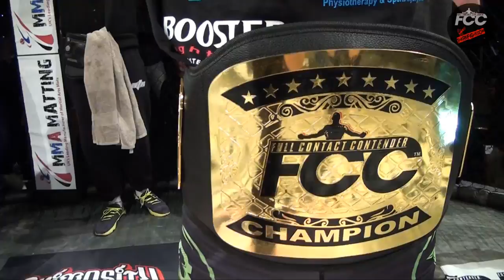Tim Wilde Vs Martin Delaney - FCC 15 Main Event - MUST SEE!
FCC European Lightweight Title Fight - Crazy Finish!
Tim "The Experiment" Wilde vs Martin "Diesel" Delaney
Saturday 5th March - Bolton Macron Stadium